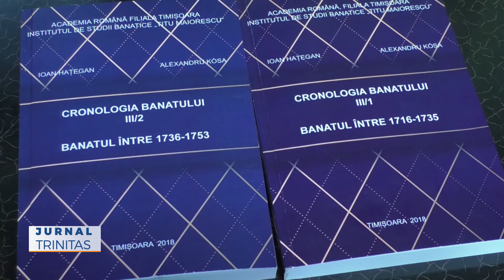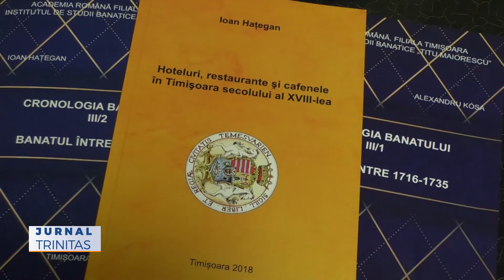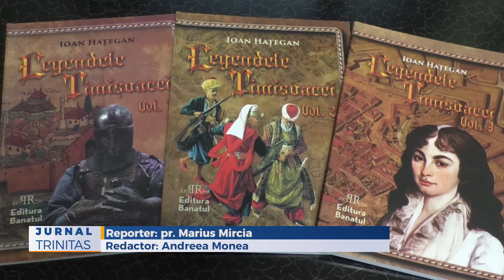A fost lansată „Cronologia Banatului între 1716 – 1753ˮ